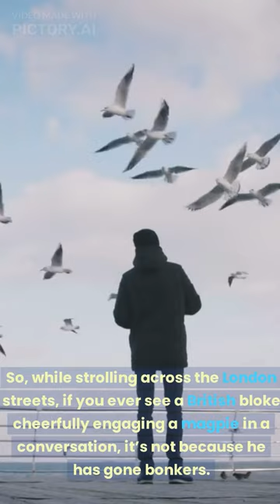Facts-Salute Magpie ft. Britain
13 is so unlucky!
Crap, I broke the mirror, bad luck awaits!
Oh no, a black cat just crossed me. My day is going to suck!
Following, these popular superstitions, we have "Greeting the Magpie" in Britain!  Let's see what's it about